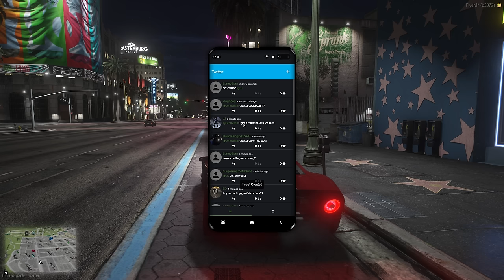Spiderman Hitman Jobs in GTA 5 RP..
GTA 5 Roleplay But i'm a Hitman.. I decided to become a hitman as spiderman! This GTA RP episode is one of my craziest yet, It is filled with a bunch of action packed moments like, police chases, hitman jobs, revenge, & much more! Also has a bunch of funny moments! Enjoy!